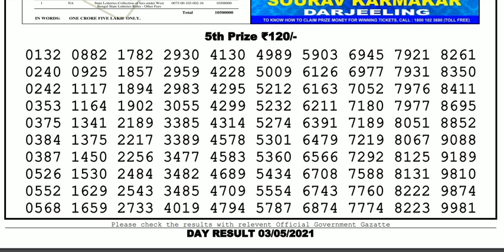Lottery Sambad Lottery Live 04.00pm 03.05.21 Nagaland Lottery Live gdn